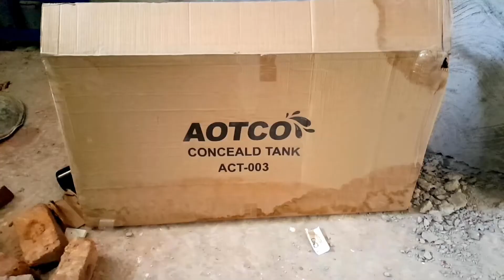Washroom Concealed Commode Air Pressure Working|Aotco |ACT-003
Assalam u Alaikum my dear brothers and sisters my channel basically information of building line plumbing techniques and washroom designing and solved plumbing related all problems solution and teach drawing reading I am a civil engineer but my profession is a plumbing works